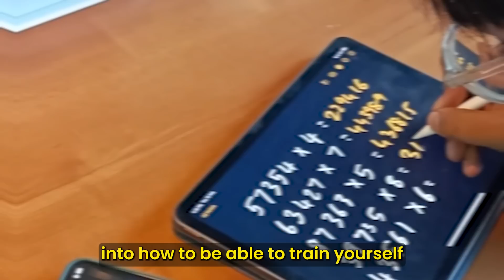Mathlete 101 - Speed Math Course by the World's Fastest Human Calculator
Welcome to Mathlete 101! 🚀 Say goodbye to complex formulas and hello to:

1️⃣ Quick, easy, and fun learning 🎈
2️⃣ Live classes, recorded sessions, and unlimited practice questions 📚
3️⃣ Calculating at lightning speed ⚡️

Empower yourself, conquer math fears, and join the ranks of math whizzes. 🏆 Don't just wait for the magic, make it happen!
Let's redefine math together! 💡